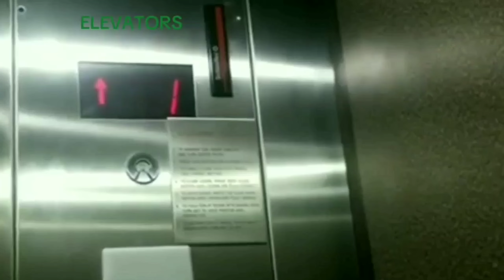CSX Leads SB Coal Train w/ Mid-DPU in Kennesaw, GA 8-4-24